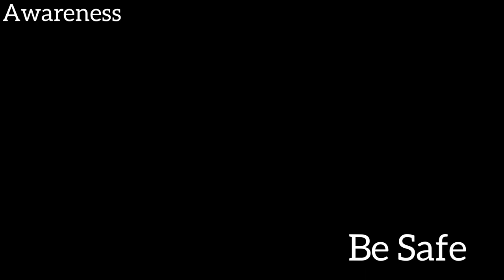My Chella Kutty Damaged🤬 || Unsafe Place || tamil || Views Mukkiyam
Don't Parking You Bike Un Safe Place || Tamil || @Views Mukkiyam

Any Other time other Problem contact here

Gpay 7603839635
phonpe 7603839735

Presented By @Views Mukkiyam  @Views Mukkiyam  😈Tag that hash for your friends for Verithanam contents 💪